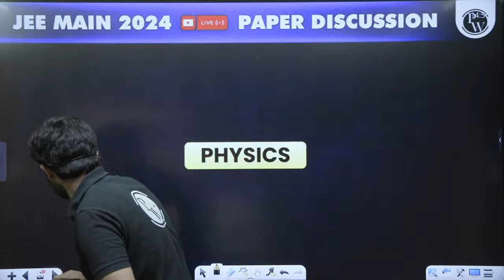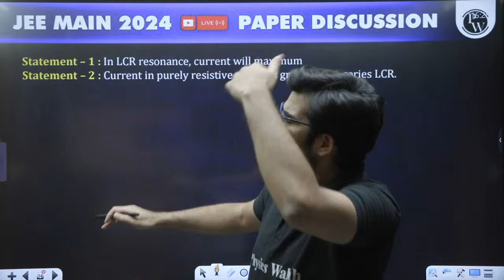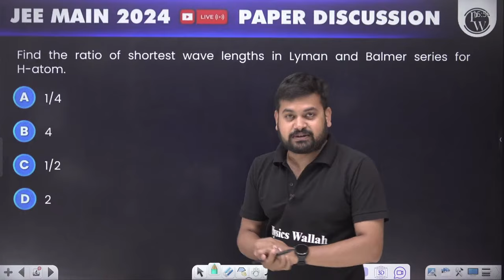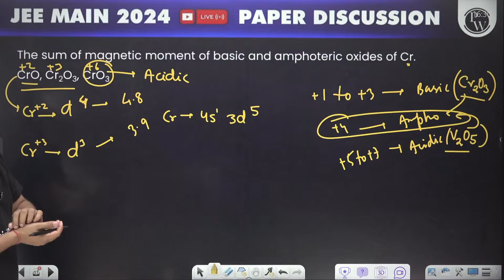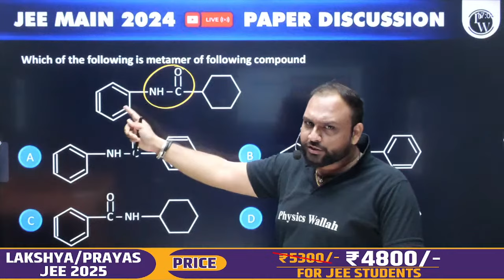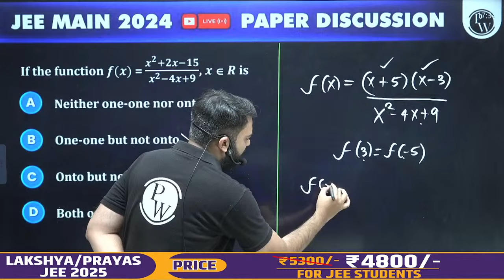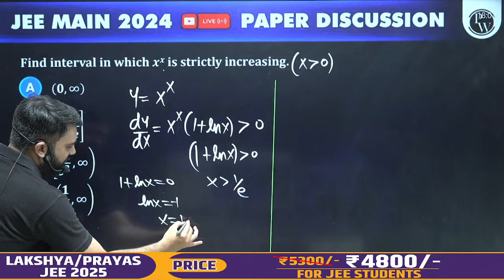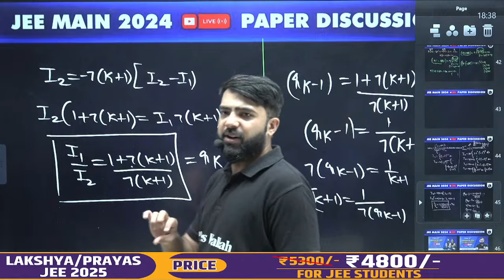JEE Main 2024 Paper Discussion/Solution, ATTEMPT 2 | 06th April - SHIFT 1 ⚡️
Join us for a detailed discussion and solution of JEE Main 2024 Paper Attempt 2, Shift 1 held on April 6th. Get insights into question-solving strategies, analysis of difficult questions, and tips to improve your score. Don't miss this opportunity to enhance your JEE Main preparation. Tune in now for valuable insights!
⏳ 𝐓𝐢𝐦𝐞𝐬𝐭𝐚𝐦𝐩𝐬:

00:00 - Introduction
01:46 - Physics
1:04:08 - Physical Chemistry
1:23:06 - Inorganic chemistry
1:50:34 - Organic chemistry
2:14:50 - Mathematics
3:45:37 - Thank You Bacchon